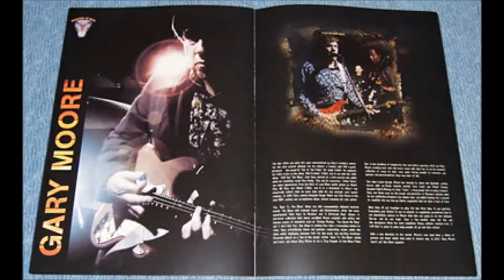Gary Moore - 04. Guitar Solo - NEC, Birmingham, UK (16th May 2003)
Gary Moore - 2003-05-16 - NEC, Birmingham, UK Night Of Scars

Gary Moore - vocals, guitar
Cass Lewis - bass, background vocals
Darrin Mooney - drums

1) Shapes Of Things
2) Wishing Well
3) Rectify
4) Guitar Intro
5) Stand Up
6) Just Can't Let You Go
7) Walking By Myself
8) Don't Believe A Word
9) Out In The Fields
10) Parisienne Walkways